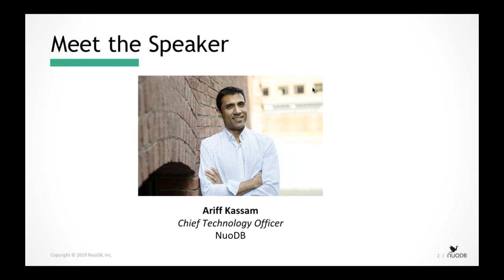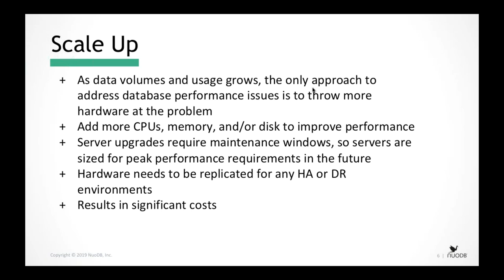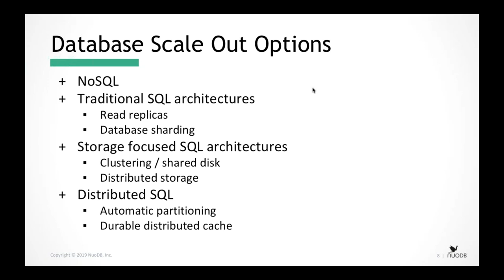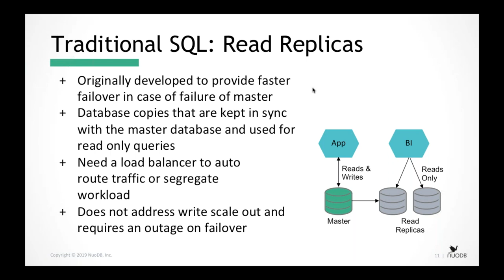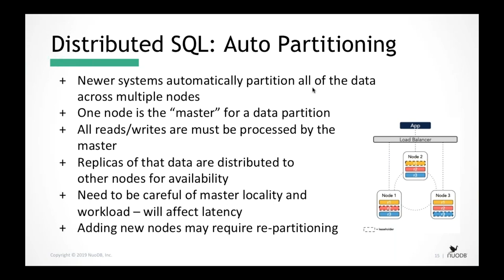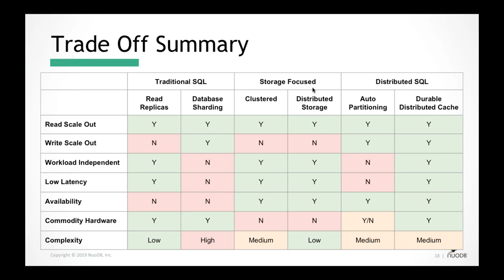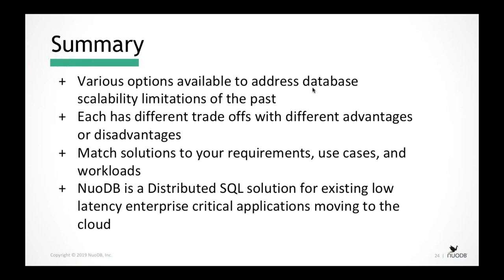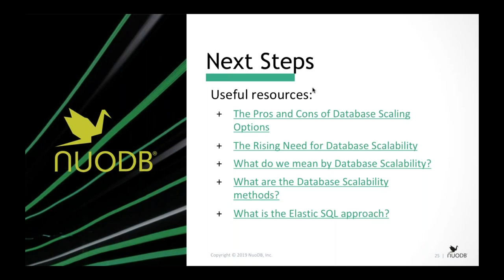[WEBINAR] 3 Things You Need to Know When Assessing Database Scalability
Today, every company is a software company. If your organization is like most of them, you’re thinking about digital transformation and the cloud. To move to the cloud and embrace that transformation, you’ll need to think about how to scale your database, and indeed, what database scalability really means. Every new cloud application is built on the expectation that it will scale. The trick is to improve availability and performance while planning for rapidly changing demands.

New offerings, including distributed SQL, eliminate many of the availability and scalability issues that legacy databases had when moving to the cloud. Join us for this technical webinar as we look at the ways that databases can be scaled and examine the benefits and drawbacks of each method.

Watch this webinar to learn:

+  Scaling options for databases
+  What it means to trade off consistency for scalability
+  Differences between strongly consistent scaling strategies